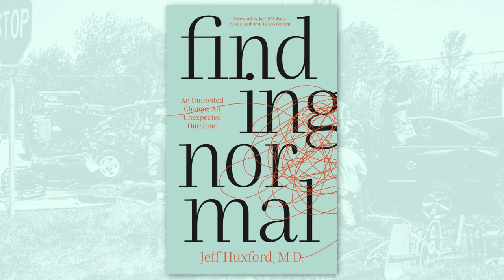The Huxford Family Story: "Finding Normal" After a Traumatic Brain Injury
In 2006, Jeff Huxford, M.D. was in a near-fatal car accident and suffered a severe traumatic brain injury (TBI). Here’s a short video of Jeff and his family telling their amazing story following his TBI.

Check out Jeff’s website and blog, jeffhuxford.com, where you learn more about his story and where you can also buy his new book from Morgan James Publishing, Finding Normal: An Uninvited Change, An Unexpected Outcome.